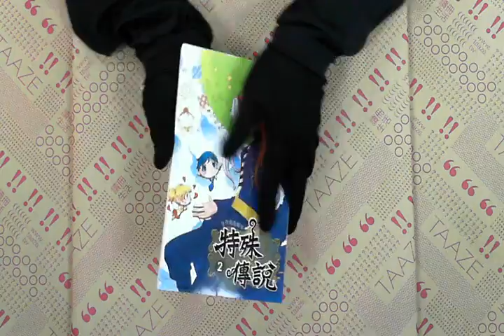TAAZE｜特殊傳說（2）：生存遊戲開始 二手書書況 9862060115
TAAZE｜讀冊生活網路書店「特殊傳說（2）：生存遊戲開始」，找二手書請至